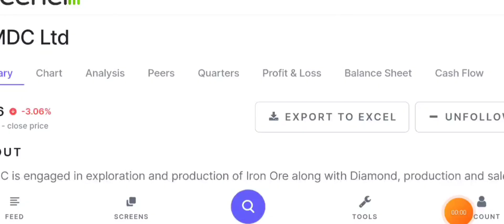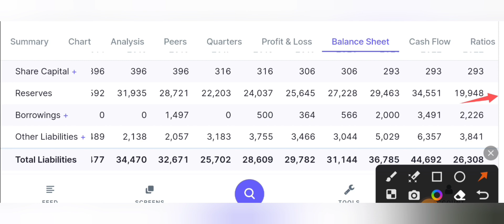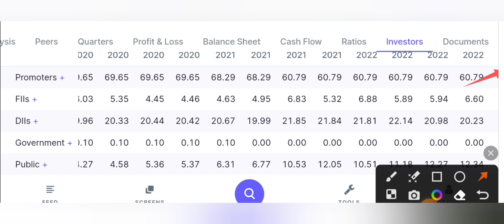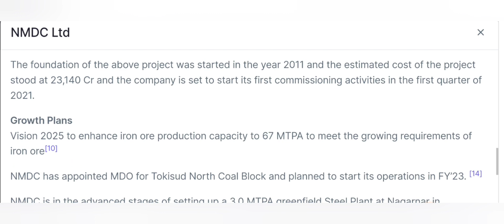Best Penny Stocks to buy now || best stocks under ₹100 || market learner lover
Welcome to our video on the best penny stocks to buy now for under ₹100! Penny stocks can be a great investment opportunity for those looking to get started in the stock market or looking to diversify their portfolio. In this video, we'll be sharing our top picks for the best penny stocks that you can buy right now for under ₹100
We'll be discussing the fundamentals of each stock, including its financials, growth potential, and any recent news or developments that may impact its performance. We'll also be sharing some tips on how to analyze penny stocks and what to look for when making investment decisions.

Whether you're a seasoned investor or just getting started, this video will provide you with valuable insights on the best penny stocks to buy now that are under ₹100. So sit back, relax, and let's dive into the world of penny stock investing!

Remember that investing always comes with risk, so be sure to do your own research and consult with a financial advisor before making any investment decisions.